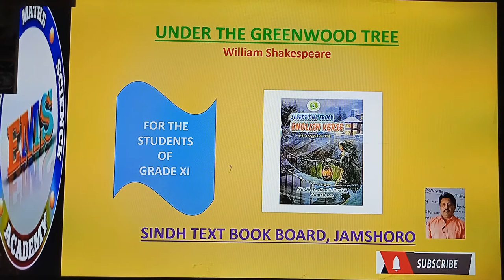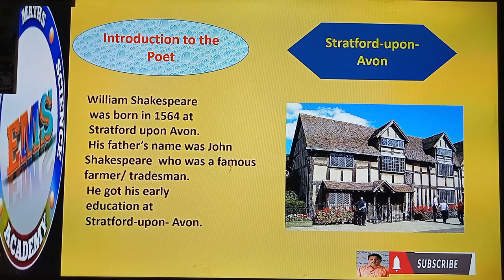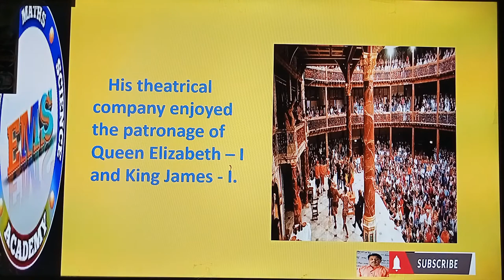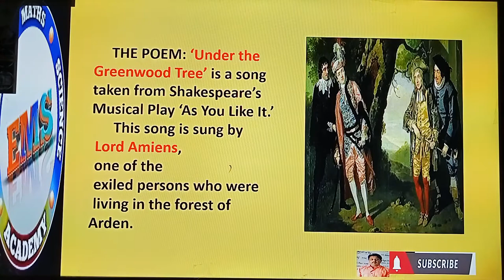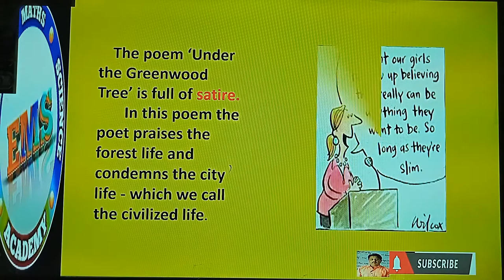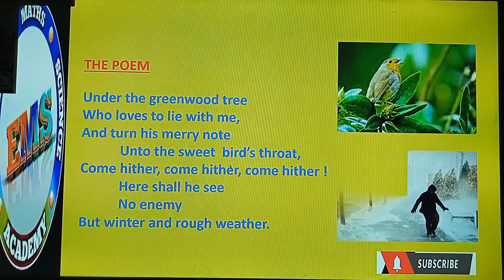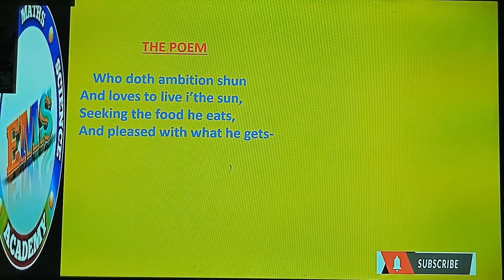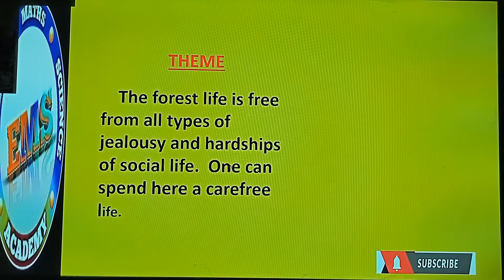Under the Greenwood Tree-William Shakespeare- Grade XI- Anthology# - Selections from English Verse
Under the Greenwood Tree-William Shakespeare- Grade XI- Anthology# - Selections from English Verse- Sindh Text Book Board- This Song is taken from William Shakespeare's Musical Play. The song is sung by Lord Amiens one of the  exiled nobleman.  Through Lord Amiens Shakespeare invites City people to leave the city and live in the forest of Arden. Because there is no human enemy except Harsh Winter and rough weather. There are no human conspiracies. Men who may come may content with what they get.